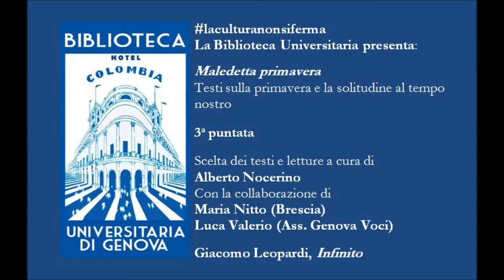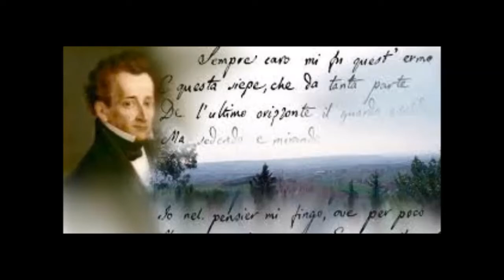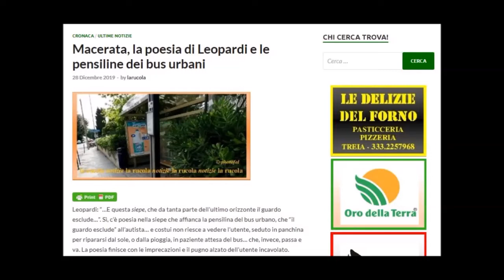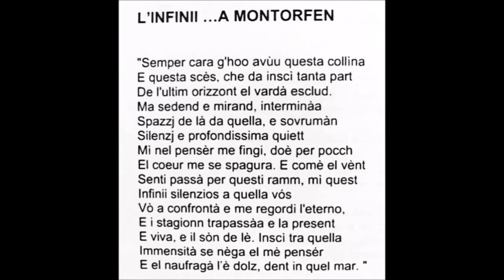Maledetta primavera 3a puntata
la Biblioteca poiché
propone alcuni spunti di lettura sul tema della primavera in tempi di solitudine come questi di

Maledetta primavera
Testi sulla primavera e la solitudine al tempo nostro
3a puntata

suggerimenti e letture a cura di Alberto Nocerino
con la collaborazione di Maria Nitto (Brescia) e Luca Valerio (Ass. Genova Voci)

Dunque iorestacasa ma iorestoacasaeleggo!